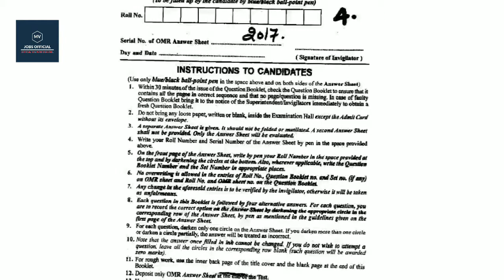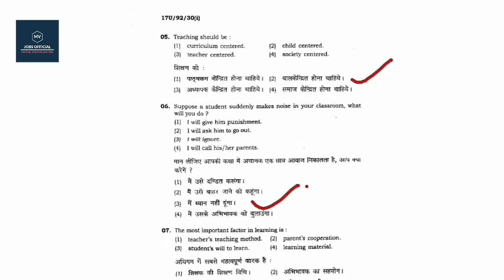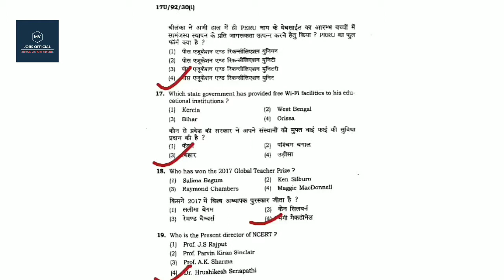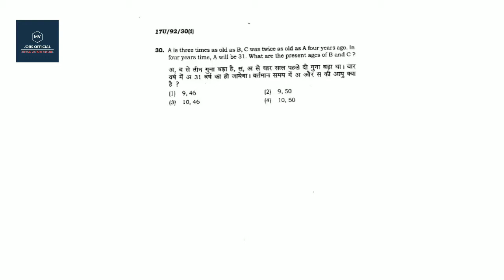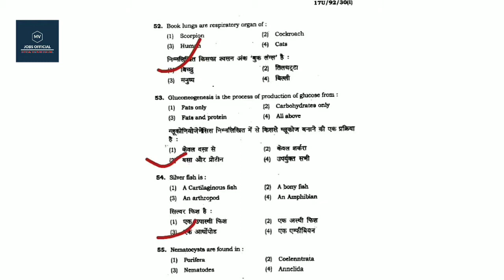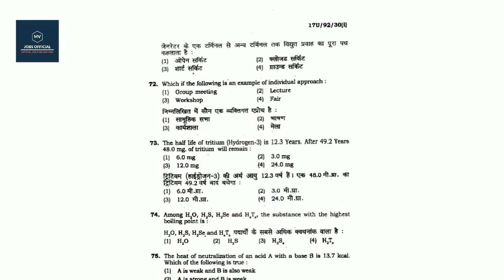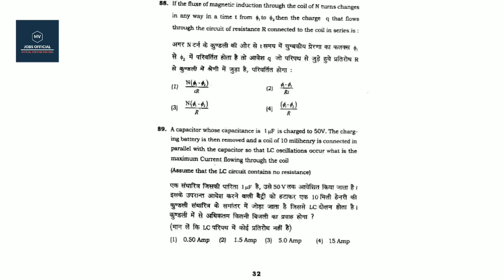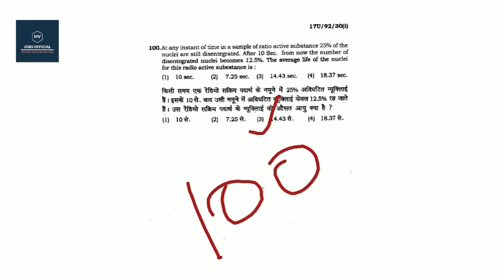BHU B. Ed SCIENCE ENTRANCE के ऐसे आते है प्रश्न देखे उत्तर सहित पूरा हल